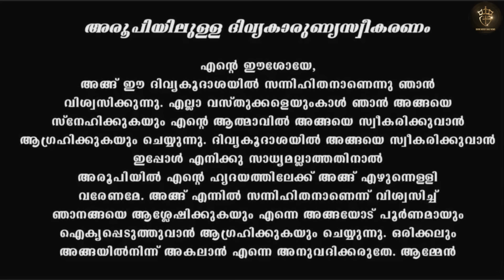Holy Mass I Malayalam Mass I February 17 I Wednesday I Latin Rite I 6.00 PM I Ash Wednesday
Share the Word of God with Your Family and Friends & Become an Evangelist.

24 Hours Live കരുണ കൊന്ത Watch കരുണയുടെ ജപമാലമണികൾ ഇന്നത്തെ പ്രതിസന്ധിക്ക് പരിഹാരം